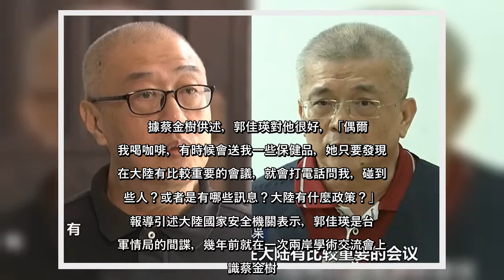✅ 大陸央視13日晚間《焦點訪談》發布第三名「台諜案」典型案例，指稱大陸國安機關早前破獲蔡金樹、施正屏兩名台灣學者，「打著學...